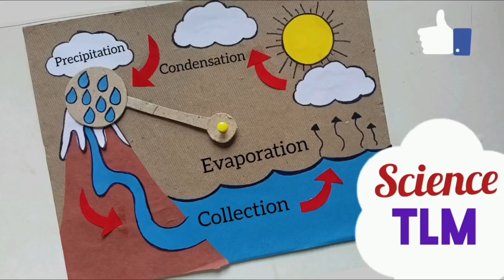Water Cycle Science Working Model/ Water Cycle Science TLM/ Water Cycle Science Project Easy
Water Cycle Science Working Model/ Water Cycle Science TLM/ Water Cycle Science Project Easy @mmcraftartanddiy